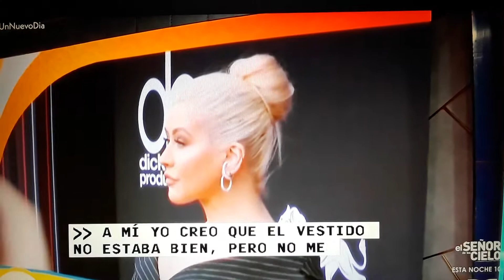Los Trajes en los Billboards.